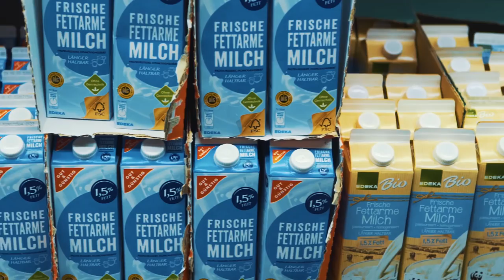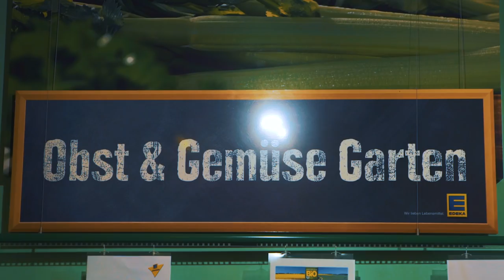EDEKA Kruse - Ausbildung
Starte deine Karriere jetzt!
Mach deine Ausbildung bei EDEKA Kruse.